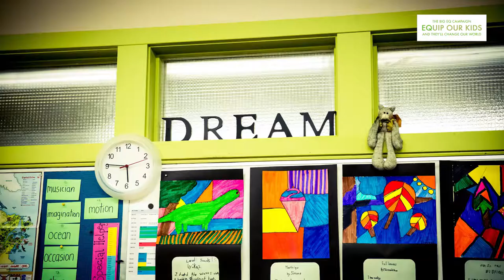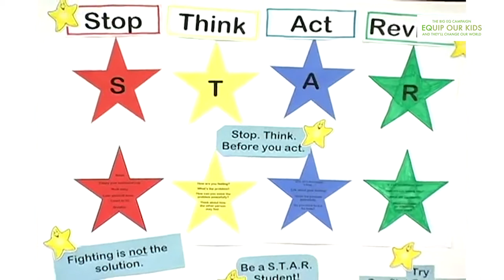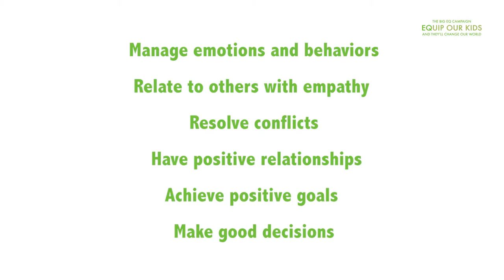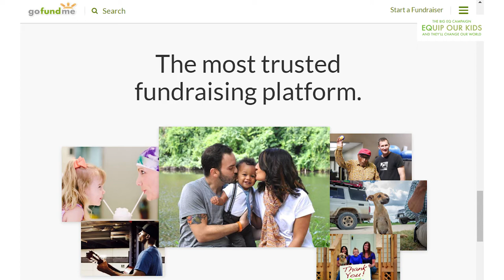4 min - go fund me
Help Make Something Really Great Happen.

Music 1 - Crossing the Chasm

Music 2 - Carefree